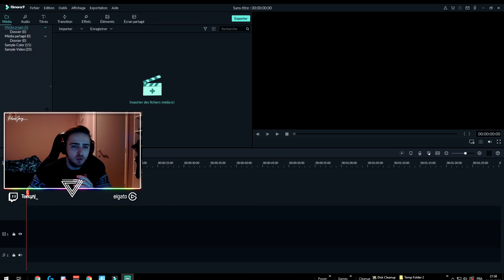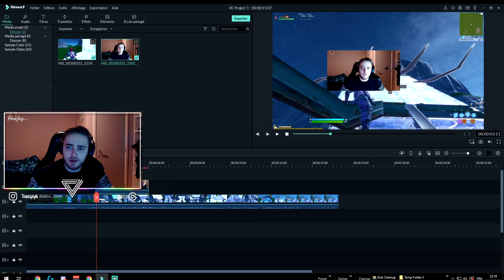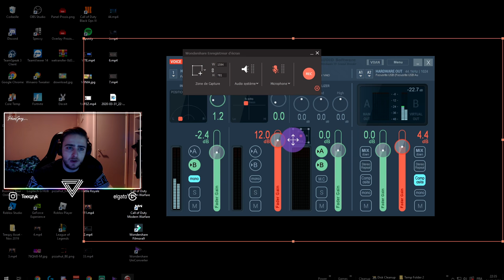WORLD RECORD :(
➤ CODE CREATEUR : Teekzie (Merci beaucoup à ceux qui le mettent !)
➤ Je record mes streams grâce à la 4K60 Pro de Elgato Gaming
➤ Merci à Kuro pour la miniature! Son twitter
➤ Merci à mon monteur Friphix ! Sa chaîne

Nos produits Cdiscount